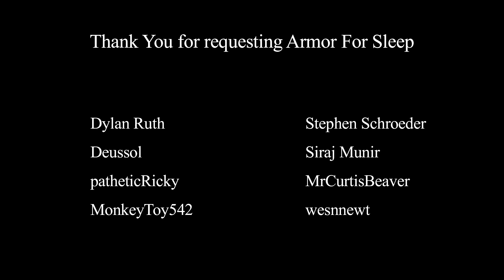Armor For Sleep - Car Underwater (Cover By: Adalie)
Thanks for stopping by for another week's cover. This week, we attempted to cover "Car Underwater" by Armor for Sleep. Let us know what you think!!